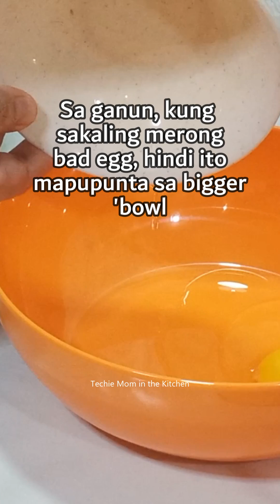UBE-BIKO LECHEFLAN | Kakaiba at Masarap Biko Recipe | Biko de Leche Kakanin Para sa Pasko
Learn how to make Ube Biko Lecheflan, a delicious Filipino dessert that combines the flavors of purple yam, sticky rice, and silky flan. Follow along with this step-by-step recipe tutorial to create this irresistible sweet treat at home